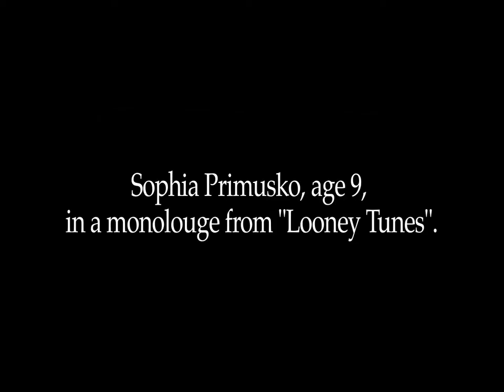ILRA presents "Looney Tunes"